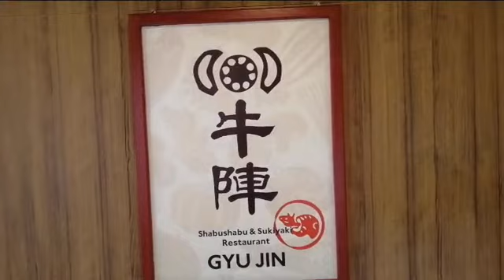Shabu-Shabu Hot Pot Challenge Experience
Gyu jin shabu shabu and sukiyaki restaurant is a Japanese restaurant and located at Causeway bay plaza 1
This hot pot restaurant is one of the best they have curry beef and rice while waiting for the shabu shabu to boil. They have 4 flavors of haagen dazs ice cream for dessert..
This hot pot restaurant is buffet style just go buy the meat and every thing is free...
They have kinds of soup base for the shabu shabu
Their wagyu beef is the best
I recommend this hot pot restaurant everything is yummy in affordable price..